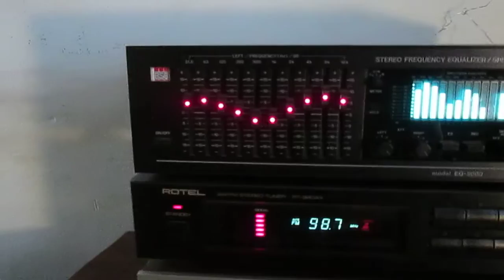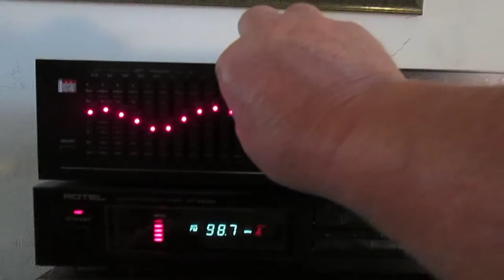bsr eq 3000